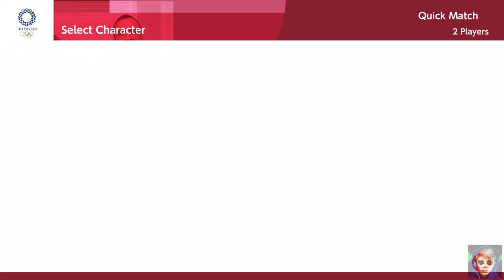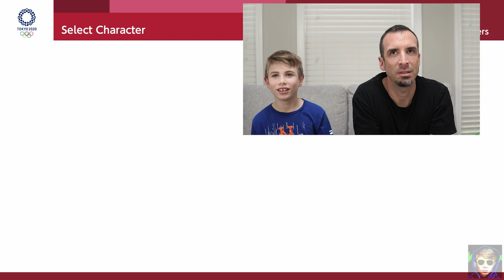Mario & Sonic at the Tokyo 2020 Olympic Games |LET'S PLAY| Father/Son Multiplayer - Nintendo Switch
Mario & Sonic at the Tokyo 2020 Olympic Games  |LET'S PLAY| Father/Son Multiplayer - Nintendo Switch - We are playing the fun Nintendo Switch game, Mario & Sonic at the Tokyo 2020 Olympic Games. There are so many events to play in this Olympic game with all your favorite Nintendo characters and Sonic for the Nintendo Switch! In this video we are going to be playing some rounds of Rugby and also some racing. We'll be doing father/son mulitplayer mode to see who the better Olympic star is.